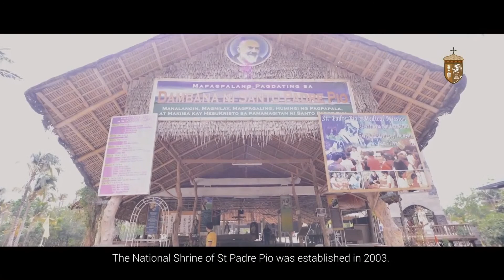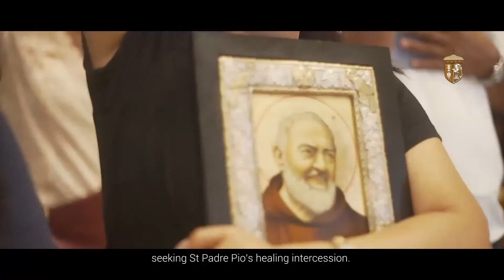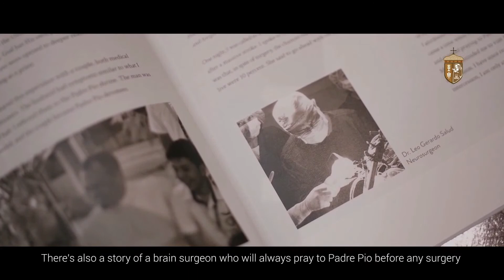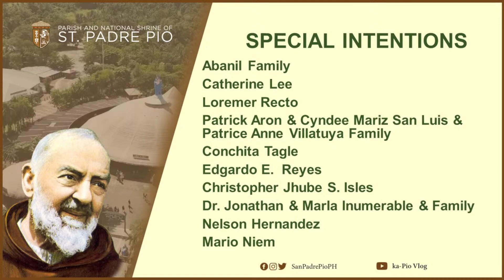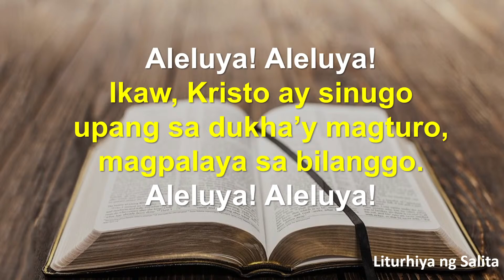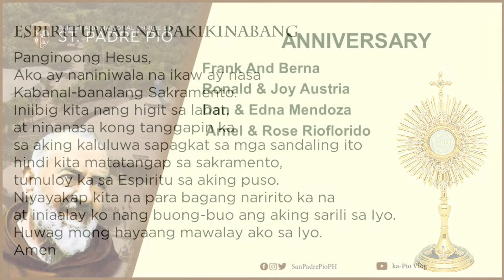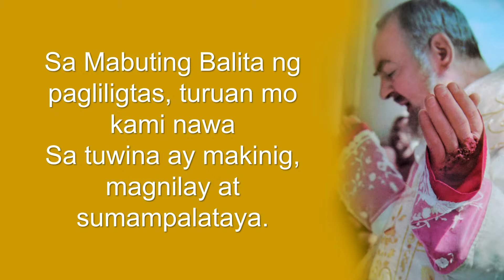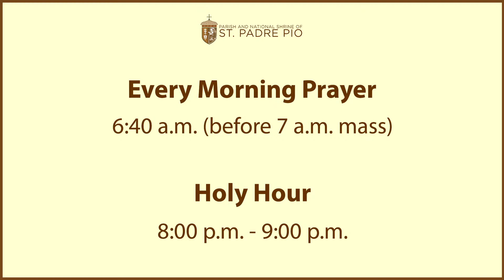LIVE | January 26, 2023 I 5 p.m. - Paggunita kina San Timoteo at San Tito, mga obispo